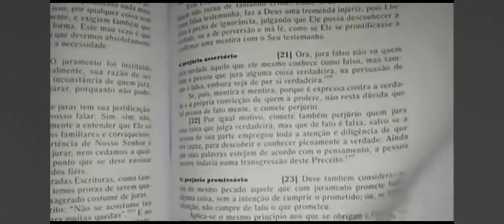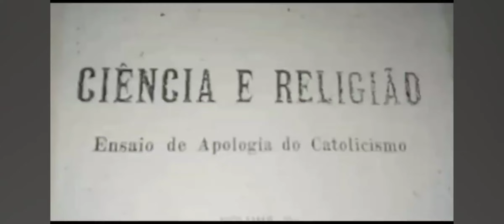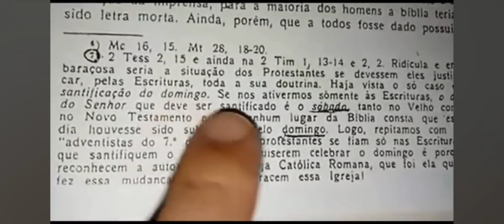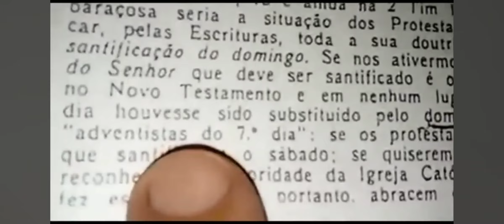Igreja católica reconhece que só existe uma igreja protestante coerente